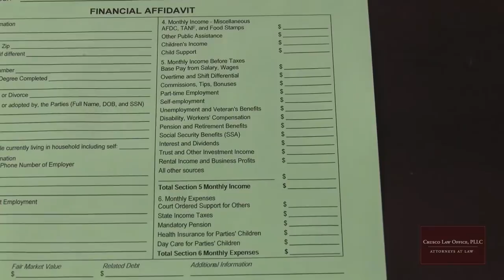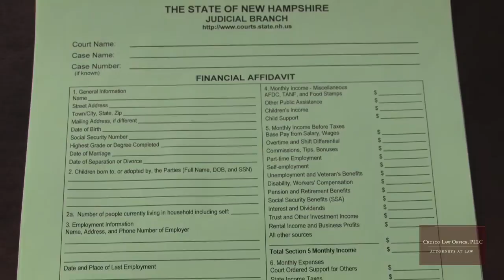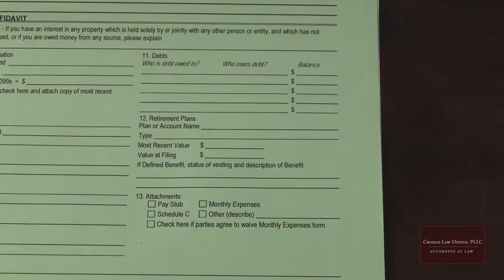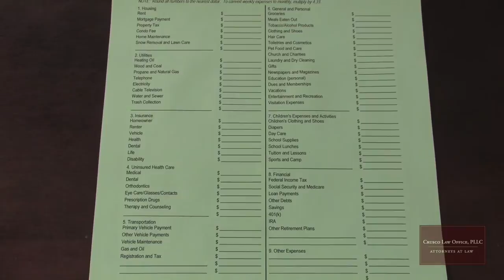Tips for Completing Your New Hampshire Family Division Financial Affidavit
Practical tips and information about completing your financial affidavit for divorce, parenting, child support, alimony and other family division matters in New Hampshire Circuit Courts.